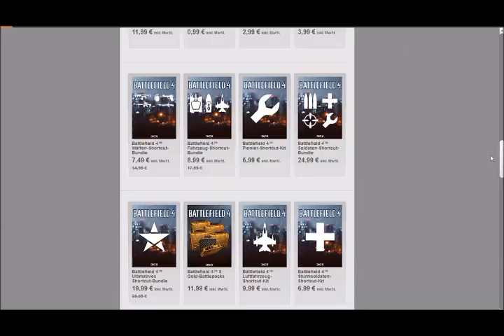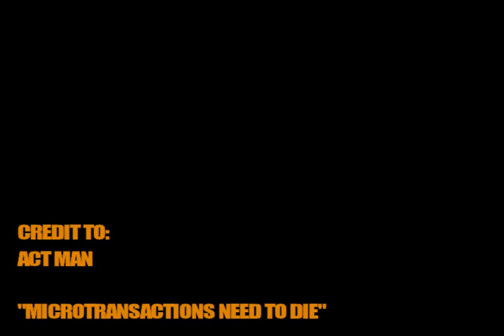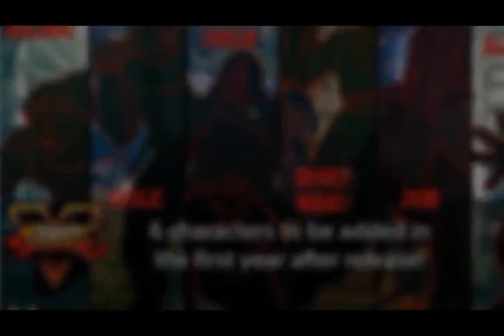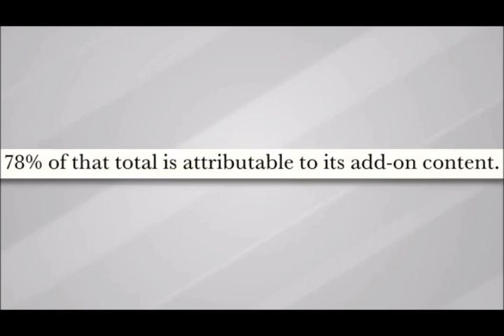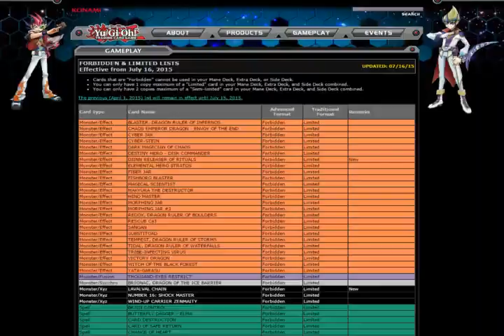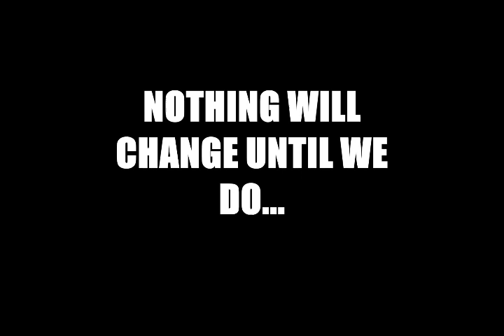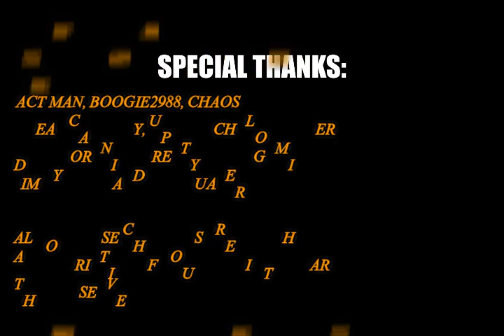WHY WE AS GAMERS SHOULD STOP BUYING BAD DLC!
I'VE BEEN WATCHING A LOT OF VIDEOS ABOUT NEW CONTENT AS WELL AS
DOWNLOADABLE CONTENT. THE GAMING COMMUNITY SEEMS TO BE REACHING A
BOILING POINT WHEN IT COMES TO: DLC, SEASON PASSES, LOOT BOXES
PAY TO WIN, AND SO MANY OTHER ISSUES. JOIN ME AS WE TAKE A
LOOK INTO THE CLIMATE OF DOWNLOADABLE CONTENT AND THE STATE
OF GAMING AS IT CONCERNS THE COMMUNITY. THIS IS WHY
WE NEED TO STOP THE CANCEROUS EPIDEMIC OF DLC.